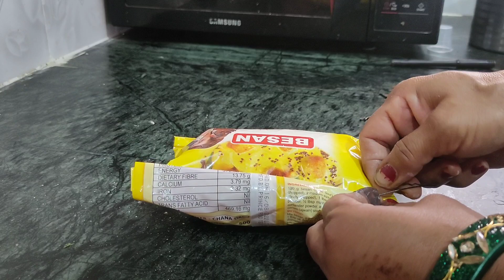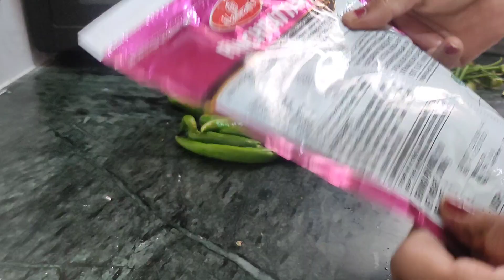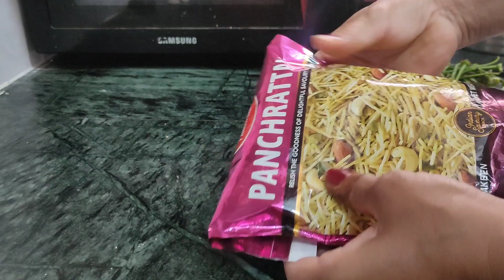Kitchen से Related Super Hacks आजमाएं और समय बचाएं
आज के हैक्स किचन से रिलेटेड है जो कि आपका टाइम और पैसे दोनों ही बचाएंगे और बहुत ही आसान है। आप एक बार इन्हें जरूर ट्राई कीजिए और इसी तरह के hacks आपको मेरे चैनल पर देखने को मिलेंगे तो आप बने रहिए मेरे चैनल पर और नए-नए हैक्स मनी सेविंग टिप्स यूज़ करते रहे।